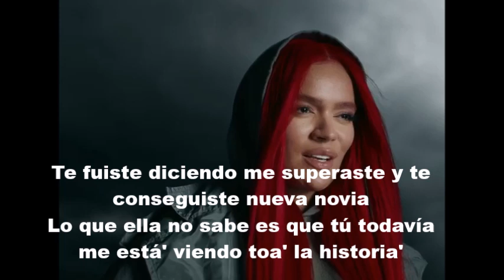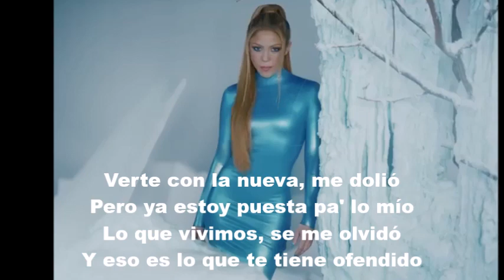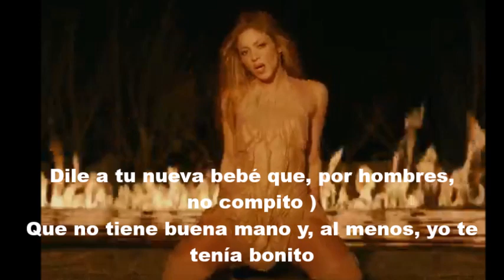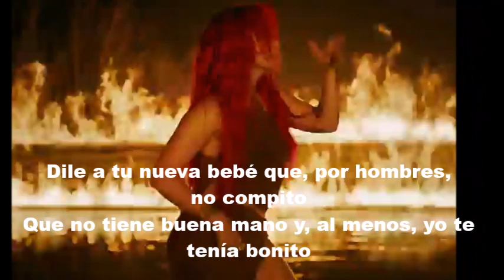KAROL G Y SHAKIRA TQG,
La nueva canción de Karol G. y Shakira